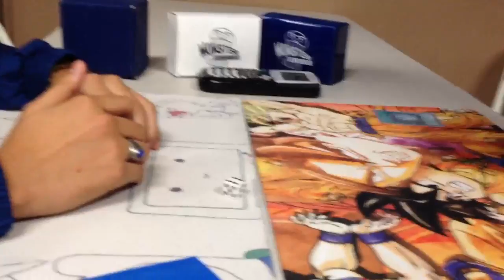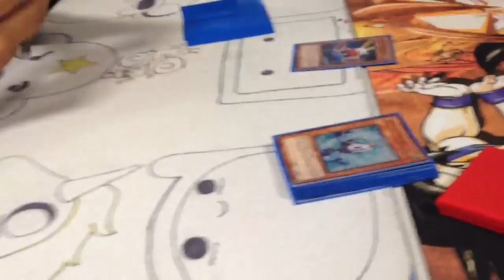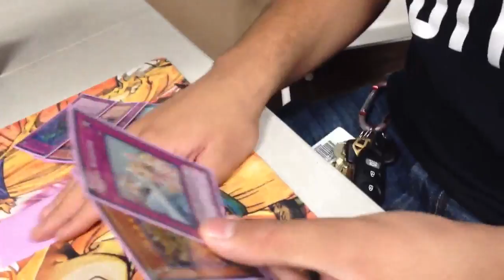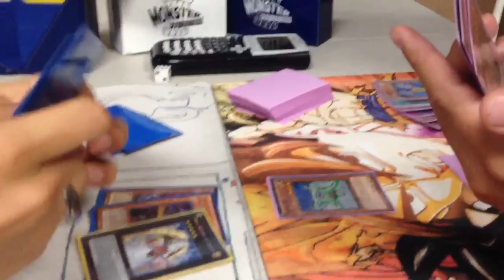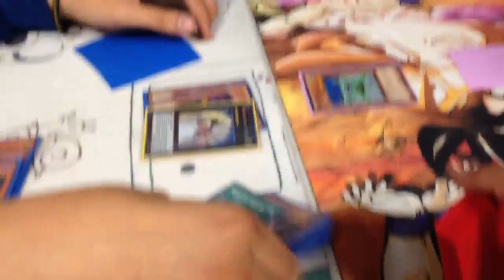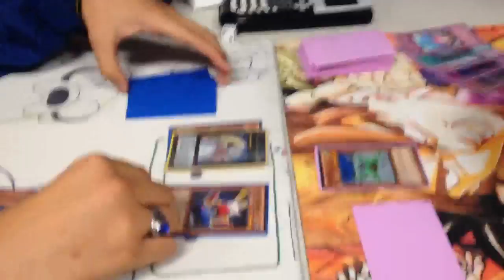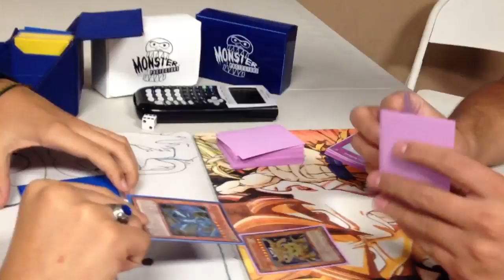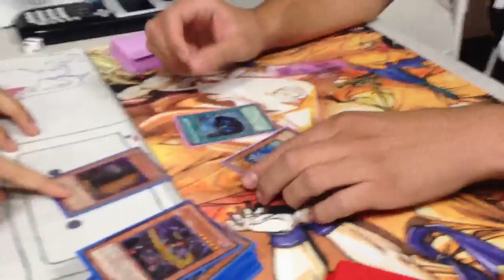Chaos dragons (kris) vs worms(jeff)